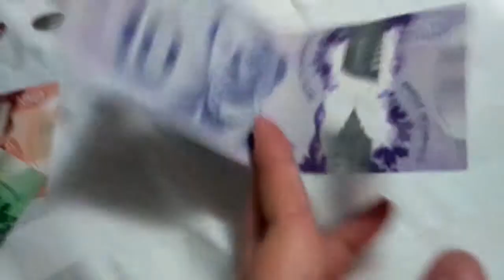$CA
I'm pretty amazed about their plastic like I can't tear no matter how hard I tried currency wh:0a!